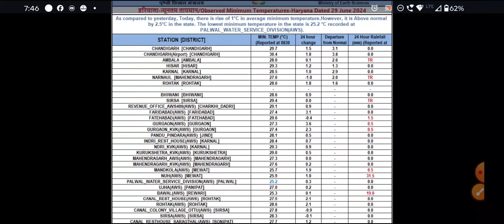हरियाणा में होगी तूफानी बारिश//14 जिलों में बादल फटेगा चेतावनी जारी! ब्रेकिंग न्यूज